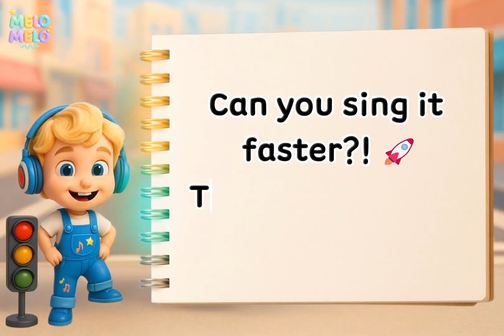The 3 Times Table Chant | Multiplication Song for Kids | MeloMelo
Sing, count, and multiply by threes with the MeloMelo friends! 🚦
Watch the traffic lights grow — red, yellow, green — as we count by threes!
This fun math chant helps children learn the 3 times table (3×1–3×12) through rhythm, movement, and colorful visuals.

👩‍🏫 Perfect for teachers & parents
Use it in math class, warm-ups, or circle time to build number sense and English fluency together.
Ideal for ESL/EFL learners — kids sing, clap, and move while learning multiplication patterns naturally!

3 Times Table (3×1 to 3×12)
Skip counting by threes
Multiplication rhythm & pattern
English pronunciation & fluency

✨ Sing, count, and learn math the MeloMelo way!
👩‍🏫 Created by a certified teacher (M.Ed. in English Education)